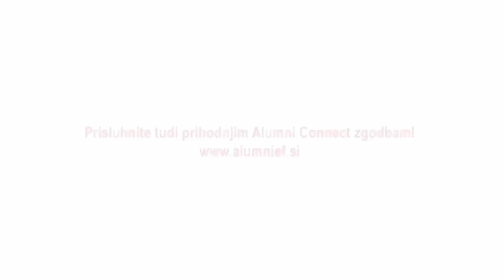#46. epizoda: Medeja Lončar, Siemens: S pogumom in prilagodljivostjo do uspešne kariere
»Moja dobra lastnost je verjetno to, da se sprememb ne bojim. Vedno so se mi spremembe zdele zanimive in me pozitivno vznemirjale in motivirale. To je tudi razlog, da sem v svoji karieri imela vedno pogum za nove izzive in se bila pripravljena učiti.”

V 46. epizodi smo gostili Medejo Lončar, direktorico Siemensa Slovenije, Hrvaške in Srbije. Je tudi nekdanja predsednica Združenja Manager, pobudnica projekta Inženirka leta, prejemnica mnogih nagrad in večkrat uvrščena med najvplivnejše gospodarstvenice v Sloveniji in na Hrvaškem. Podcast je vodila Monika Lapanja, direktorica Centra poslovne odličnosti Ekonomske fakultete.

Skupaj smo razpravljali o naslednjih tematikah:
- študiju na EF in širini, ki ti jo študij prinese,
- grajenju kariere in bogatih izkušnjah na poslovni poti,
- vodstvenih sposobnostih in kompetencah, ki jih vodja mora imeti,
- ženskem vodenju v relativno moški industriji,
- trajnostnem vodenju,
- spremembah in zakaj se jih ne smemo bati,
- kaj je pri uvajanju sprememb najpomembnejše,
- vseživljenjskem učenju,
- prihodnosti - kaj nas čaka v poslovnem okolju?